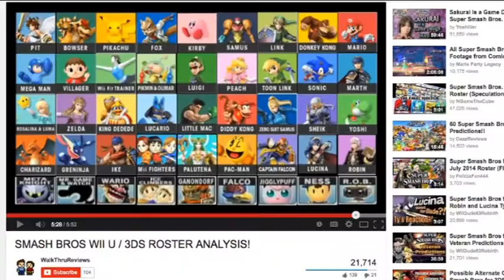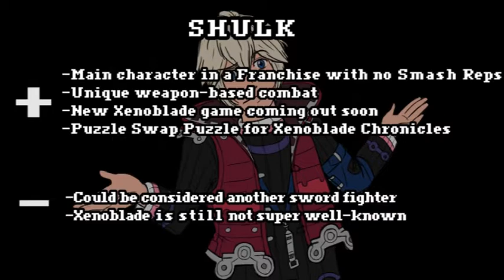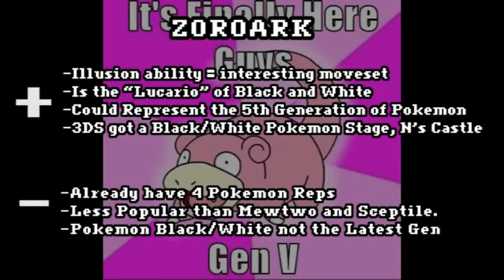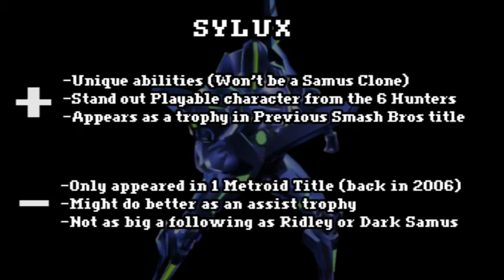SMASH BROS NEWCOMER ANALYSIS!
We just make these videos to get some ideas out there and to keep us busy while we wait for the new Smash Games to come out!